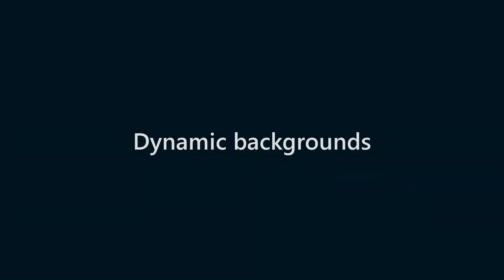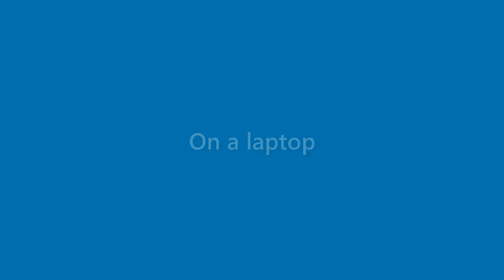Vanessa Matthews - appearance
Name Look - Vanessa Matthews - appearance. In this video we present "Vanessa Matthews" name look and feel in various scenarios.
This video will cover:
How does "Vanessa Matthews" look as a personal letterhead?
How does "Vanessa Matthews" look on a business card?
How does "Vanessa Matthews" look on a computer/laptop screen?
How does "Vanessa Matthews" look with different background colors?
How does "Vanessa Matthews" look with various fonts?